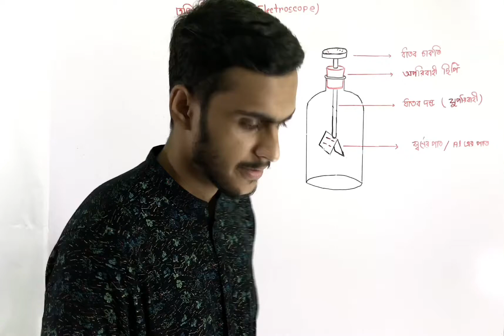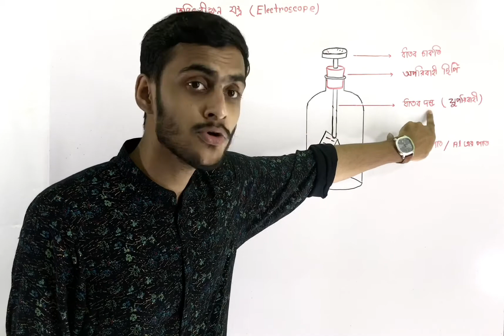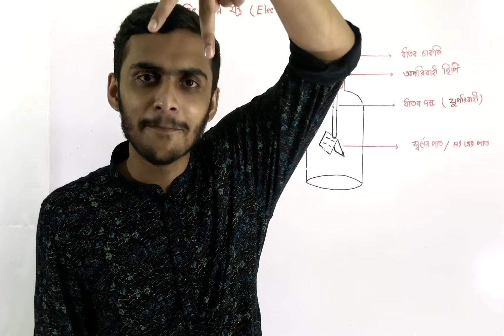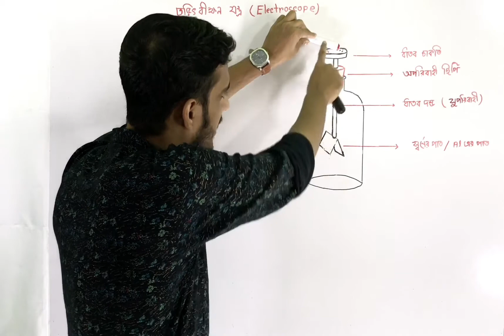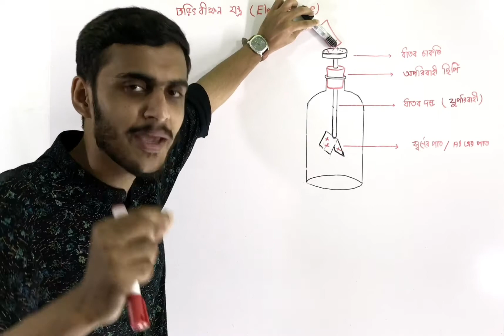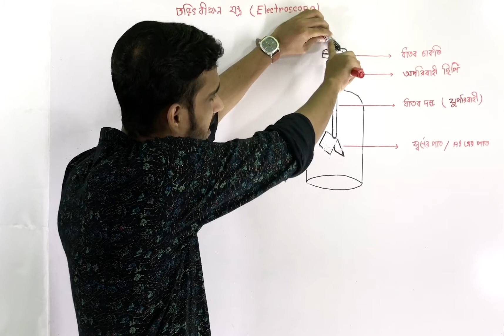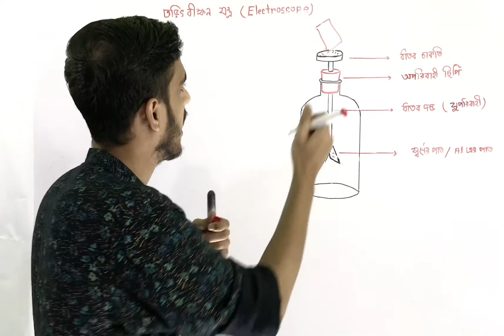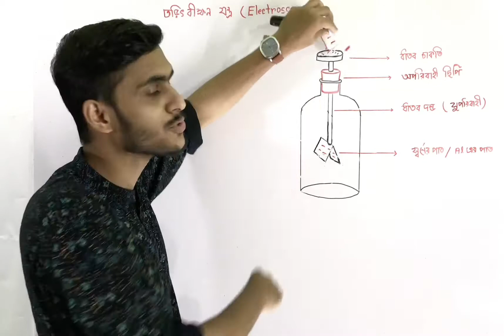SSC Physics Chapter 10, স্থির বিদ্যুৎ ( static electricity) part-2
fahim sir physics class , Ahmed's classroom.